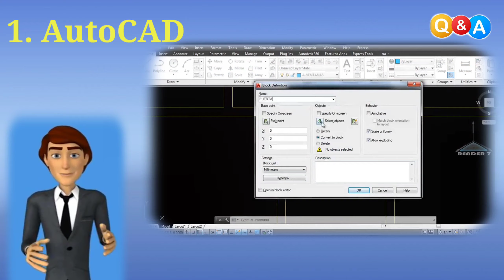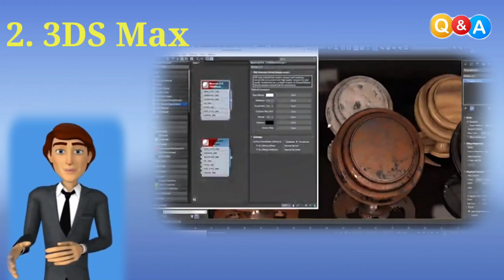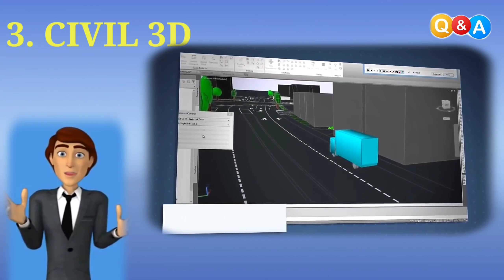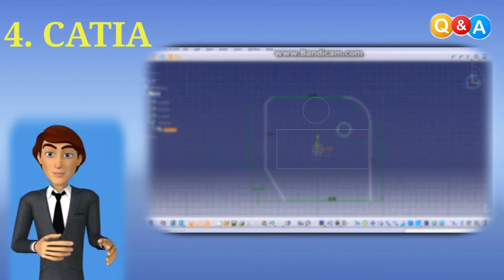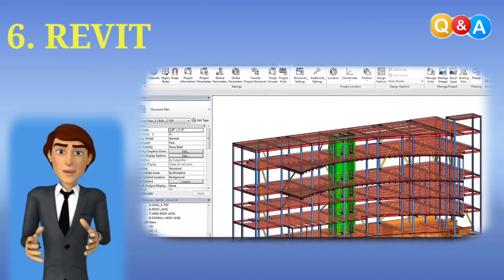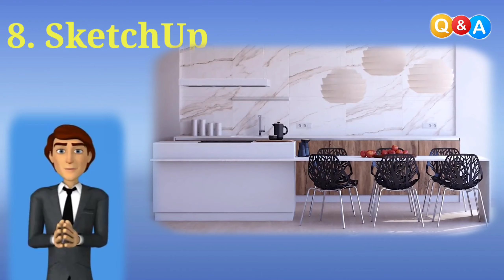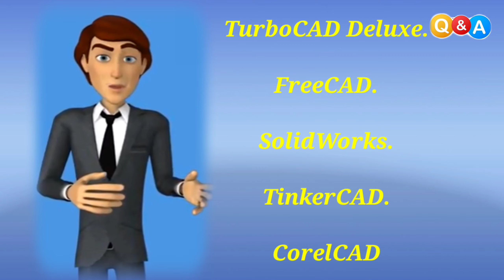8 Best Architectural / Civil Software That Every Students should learn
Architecture software has become essential in the modern digital world, making it easier to draw up, save, and print plans for your designs. Additionally, while there are various digital design packages out there, architects need something more dedicated than normal graphic design software.

Best Architecture Civil DesignSoftware at a glance